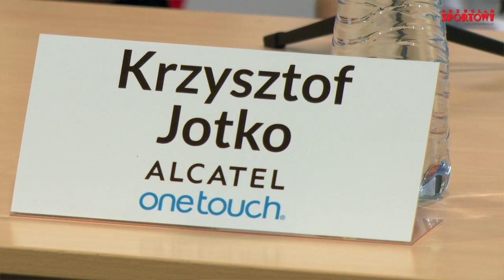Mirosław Okniński: Jotko pływa na wielkich galach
Mirosław Okniński ma przed sobą prawdopodobnie największe w swojej trenerskiej karierze wyzwanie. 7 grudnia w australijskim Brisbane będzie najważniejszym sekundantem Krzysztofa Jotki podczas jego debiutanckiej walki w UFC. 24-letni podopieczny Oknińskiego zmierzy się z Brazylijczykiem Bruno Santosem.